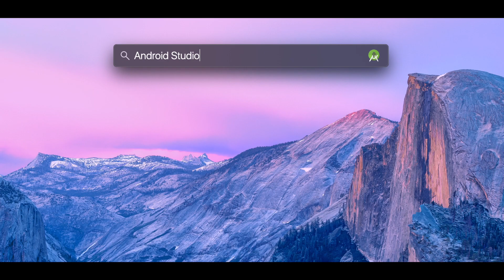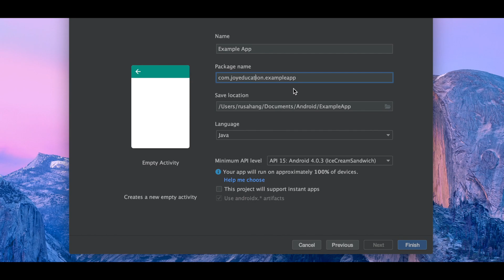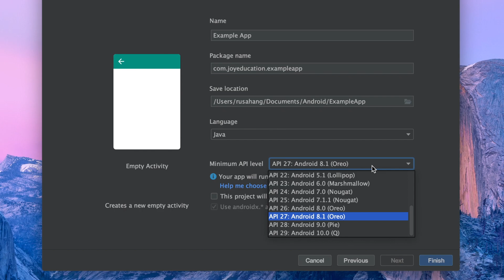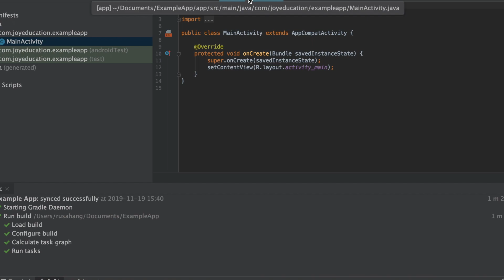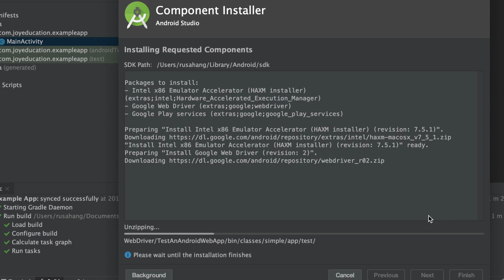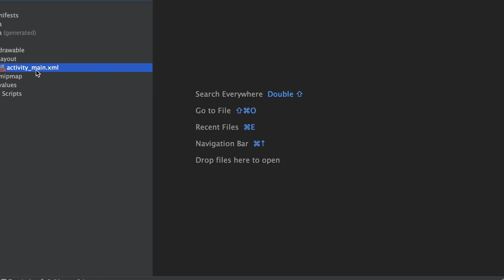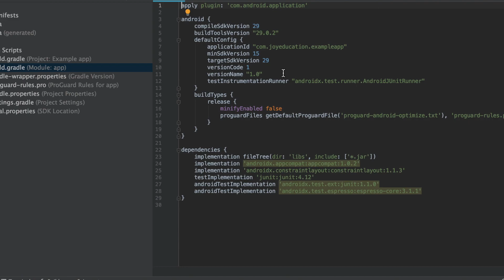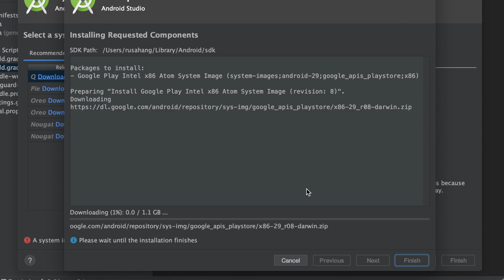How to setup environment + Build Your First App in Android Studio